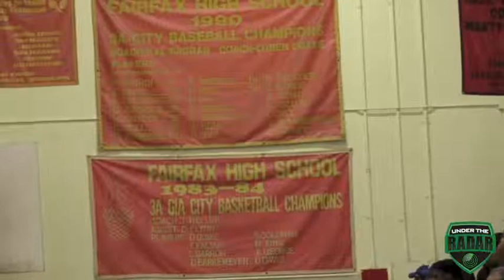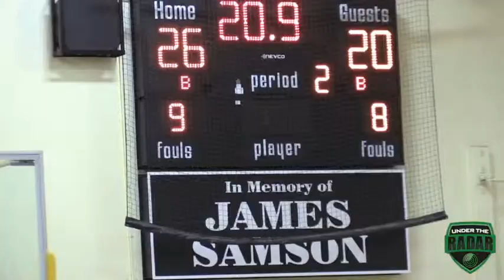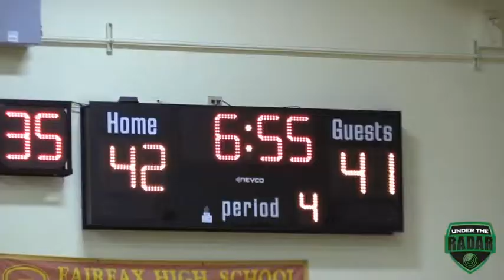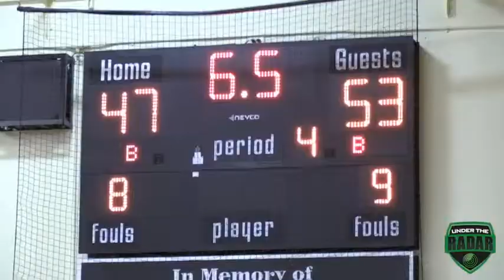Westchester vs Fairfax : HSBB : UTR Highlight Mix